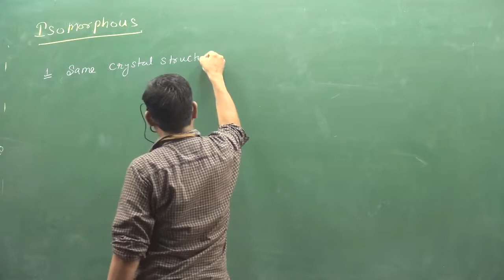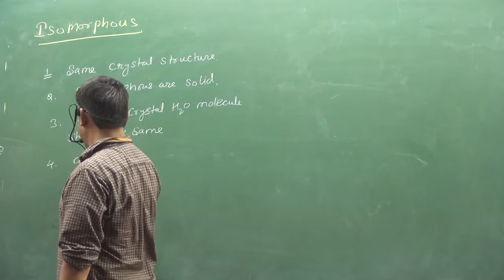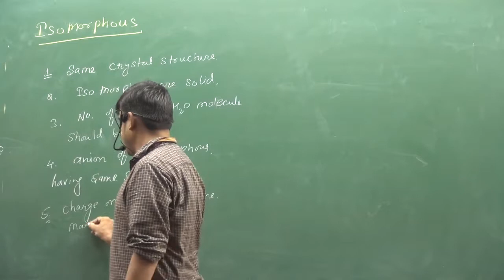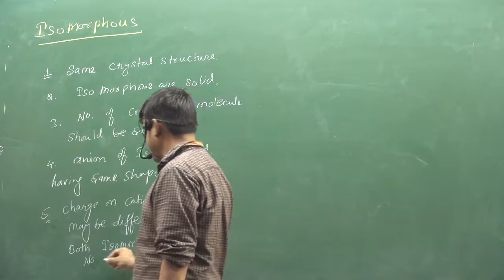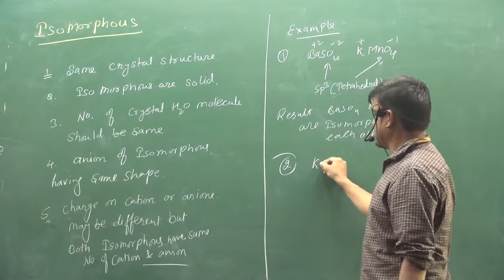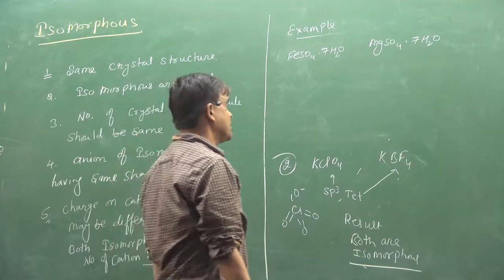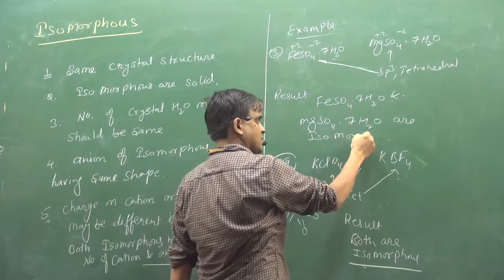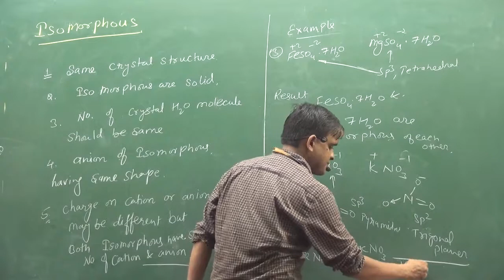30 Isomorphous | CHEMICAL BONDING | IIT | NEET | fsc pre medical